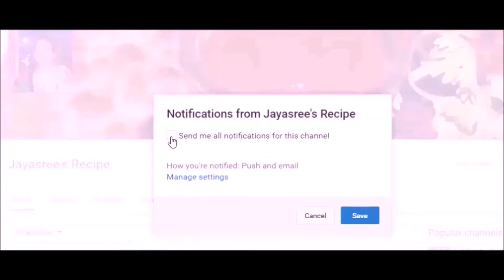Chana saag | Chana shak | Cholar saag